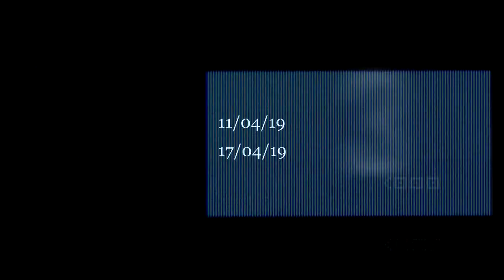Manchester United vs Barcelona - Promo - 1/4 Champions League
Promo by created Ilya Krylov, 2019